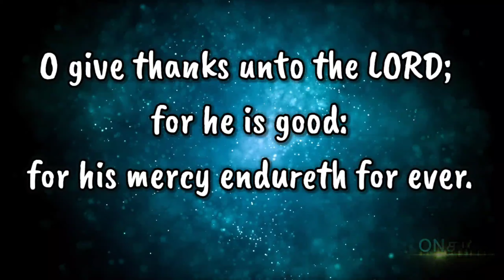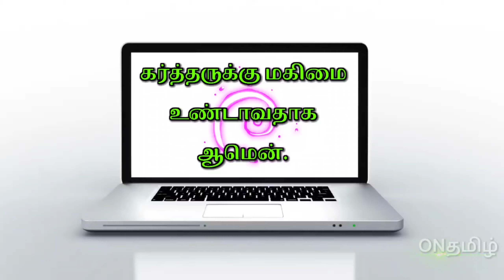இன்றைய வசனம் (28.04.22 )